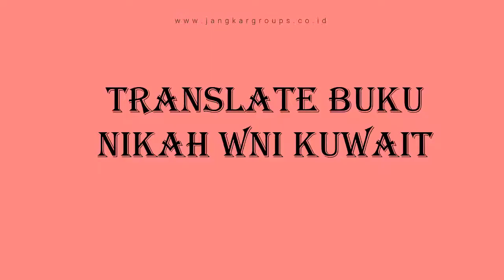Translate Buku Nikah WNI Kuwait